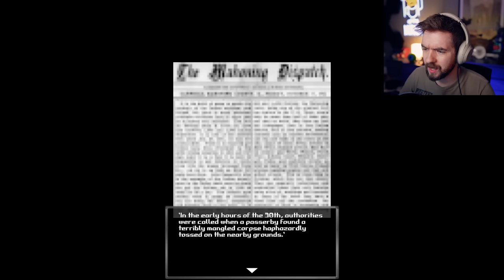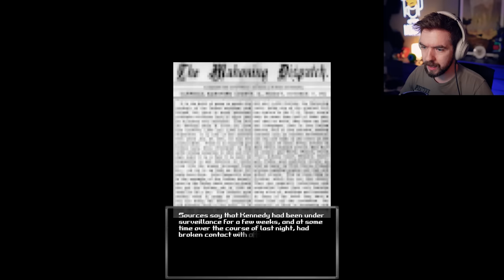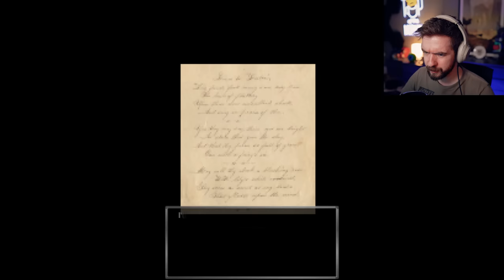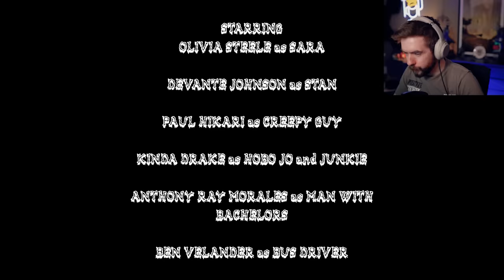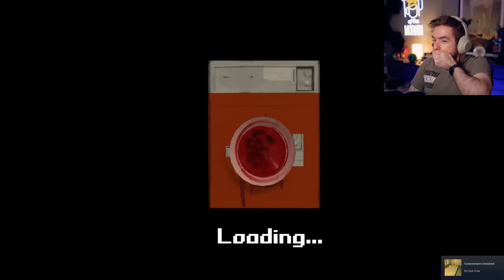INCREDIBLY SCARY | Bloodwash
Doing laundry at midnight, what could go wrong.